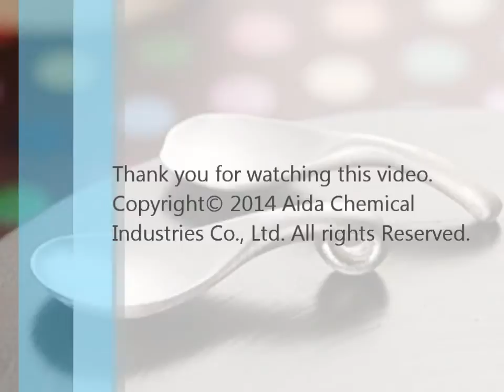Art Clay Silver Basic Kit #2 - A Pair of Simple Spoons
Art Clay Silver is made from silver powder, water and binder in clay form that turns purity of 99.96% fine silver after firing high temperature on a gas stove or in an electrical kiln.

This video shows making steps of jewellery with Art Clay Silver and Basic Kit.

If you do not have Art Clay with you, it is recommended to start with Basic kit  or basic tools, firing mesh for gas stove, plus Art Clay products which are available from Art Clay official distributors in the world. Find your closest distributors from this link for local purchase and shipping.